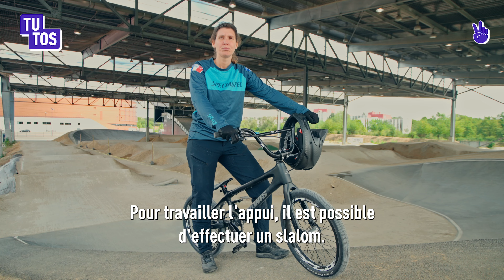Tutos BMX #3 - Comment réaliser ses premiers virages ?